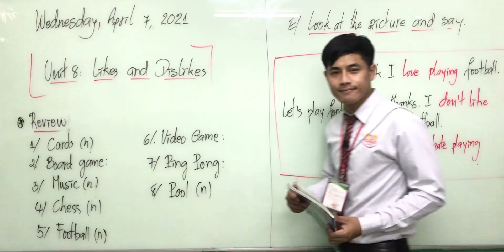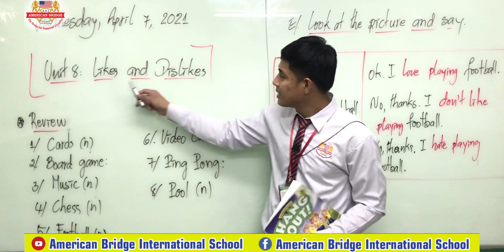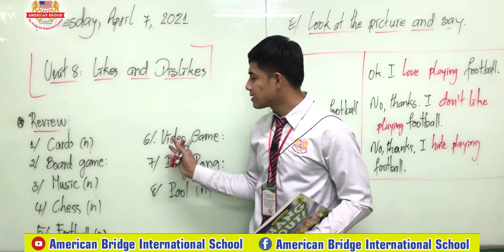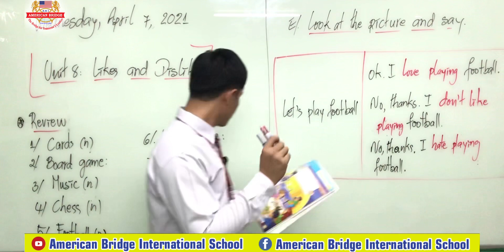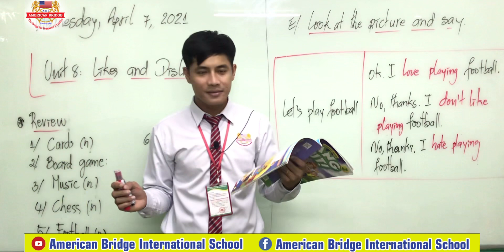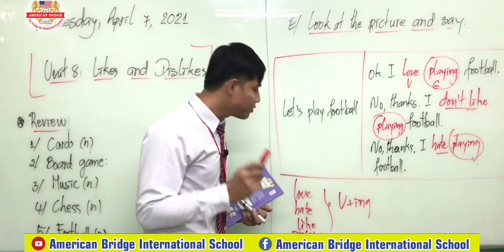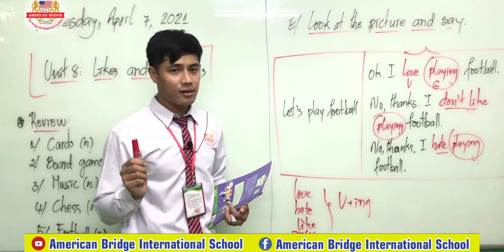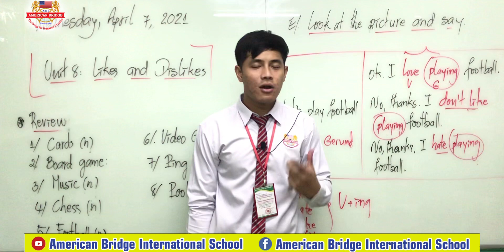Level 3/ Unit 10/ First Session/ April 7, 2021